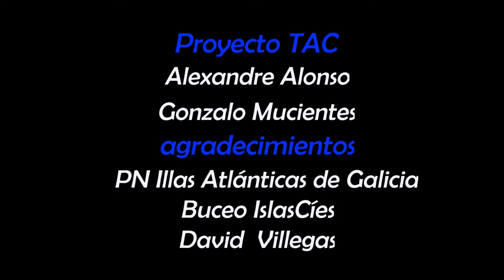Red de telemetría acústica MOBEIA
Video resumen del trabajo de campo realizado para la instalación de las primeras estaciones acústicas de la red MOBEIA (Red acústica de monitorización a largo plazo del comportamiento de especies costeras en el Parque Nacional de las Illas Atlánticas, Esta red forma parte desde el 2019 de la European Tracking Network, ETN

Esta acción fue realizada dentro del proyecto de investigación TAC del programa pleamar 2018 (Fundación Biodiversidad, cofinanciado por el FEMP).

Actualmente esta red da soporte a varios proyectos de investigación liderados por el IIM-CSIC, como el proyecto CONECTEE que se lleva a cabo en colaboración con Parque Nacional Marítimo Terrestre das Illas Atlánticas de Galicia.